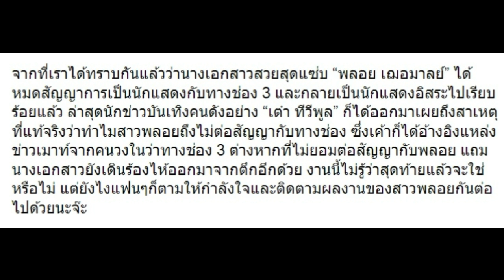ยังไง!? “เต๋า ทีวีพูล” เผยสาเหตุที่แท้จริงที่ “พลอย” ออกจากช่อง 3 แถมร้องไห้ออกจากตึก!?